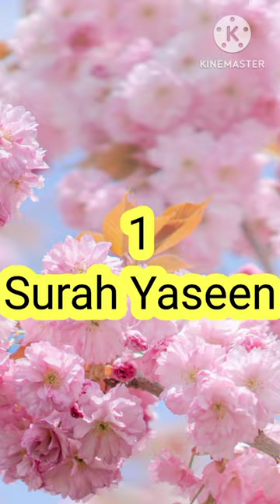3 beautiful surah of quran